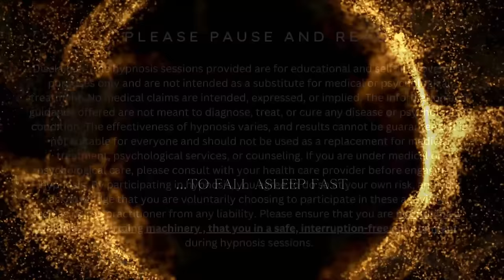Guided Sleep Talk Down For Insomnia Relief And Deep Relaxation | Guided Meditation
Sleep Talk Down to Fall Asleep Fast | Guided Meditation

Hi Everyone and Welcome to Lai Tattis Sleep Hypnosis Guided Meditation Channel!

This soothing sleep talk down is designed to help you relax your body and mind, allowing you to fall asleep quickly.

Perfect for anyone struggling with insomnia, overthinking, or stress, this session will guide you into a state of deep calm and restful sleep. Use this nightly to wake up feeling refreshed and ready to embrace your day with energy and clarity.

🎧 Discover the world's most comfortable headphones for sleeping with SleepPhones—perfect for better rest

⚡ Check out guided meditations and mindfulness practices by Laitattis on Insight Timer

✨ Find peace and mindfulness with Aura's 30-Day Guest Pass and start your journey today